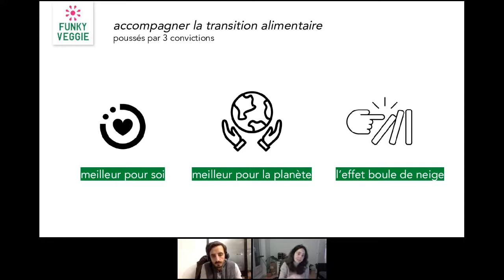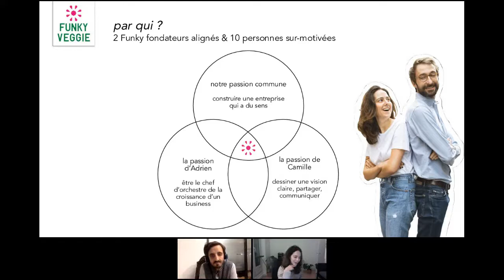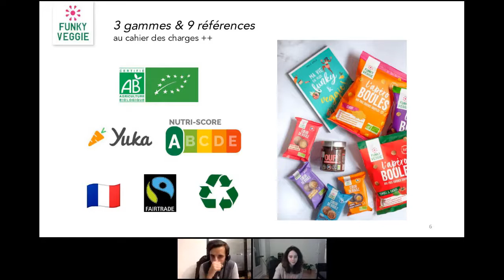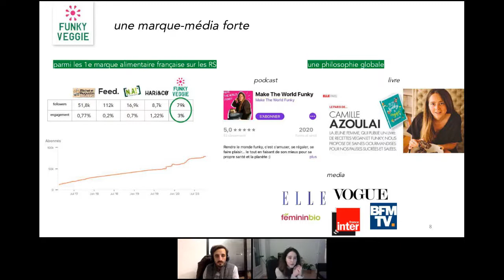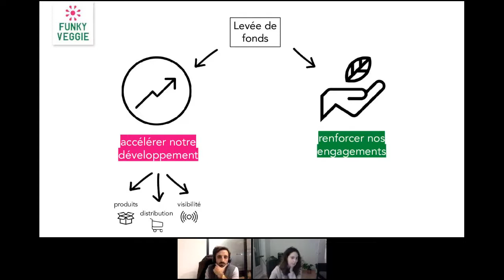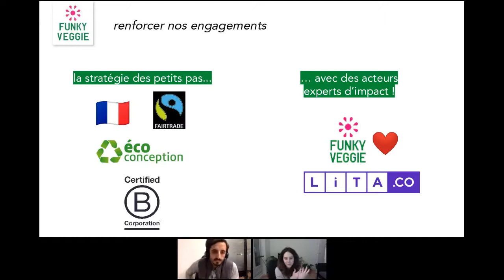CANAP'ITCH #6 : Bougez jeunesse ! (PitchForImpact)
CANAP'ITCH #6

PitchForImpact passe en mode confinement avec un nouveau format 100% digital : CANAPITCH !

Nos entrepreneurs engagés se prêteront chaque semaine à l'exercice du pitch depuis leur canap pour le nouveau rendez-vous 100% en ligne de l’investissement à impact positif. Tous les jeudis, découvrez comment votre épargne et vos investissements peuvent façonner un monde plus juste, plus solidaire et plus durable.

Vous avez toujours rêvé de vous mettre à la place d’un Business Angel ? Avec la CANAP’ITCH, écoutez le pitch de nos entrepreneur.e.s engagé.e.s et évaluez sans engagement l’investissement que vous seriez prêt.e à mettre dans leur entreprise !

Au programme :

⏰ 2h

🌈 1 thématique

🌟 2 guests

🎤 2 pitcheur.e.s engagé.e.s